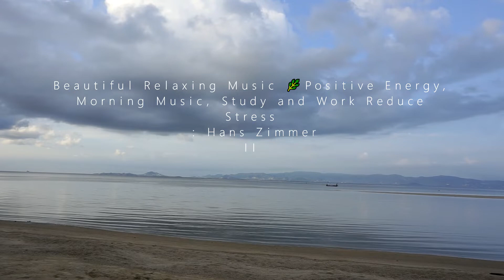Beautiful Relaxing Music 🌿Positive Energy, Morning Music, Study and Work Reduce Stress (EP2)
Beautiful Relaxing Music 🌿Positive Energy, Morning Music, Study and Work Reduce Stress : Hans Zimmer

Music By : Hans Zimmer - Time (OST "Inception") │ Fingerstyle guitar